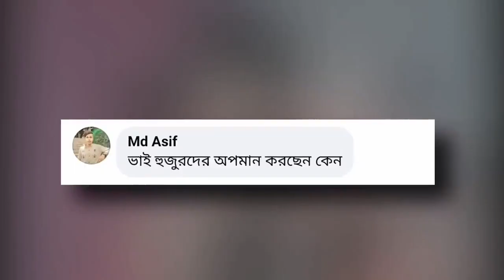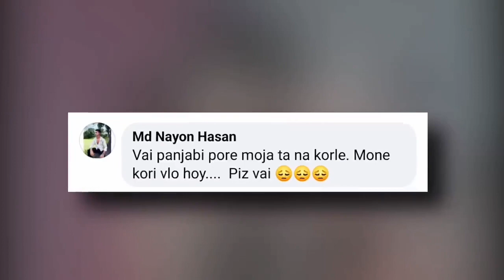বাংলা রোস্টিং ভিডিও Masum bella Ltd এখন ডিজিটাল হুজুর 😄//roast whit RPB2.0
of any copyrighted material used in our videos. Our Channel video, photo or Audio is not owned by ourselves and we never claim anything. We want to make it clear that our videos are purely fan-made and are not intended to be used for illegal sharing or distribution. No need to copyright or send copyrightstrike on our channel. We believe in creating content that is entertaining and informative, while respecting the intellectual property rights of other's